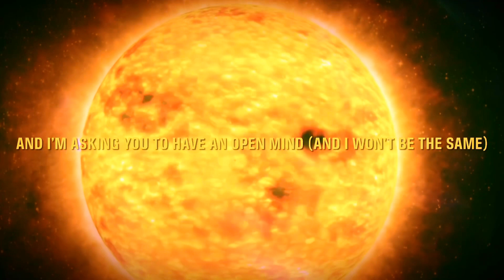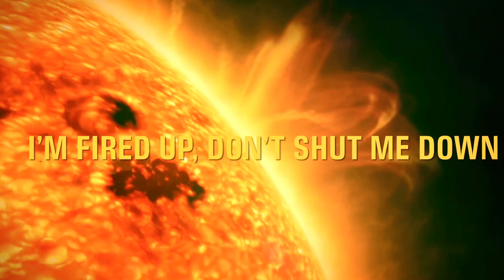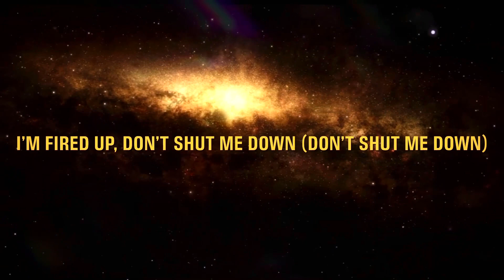ABBA - Don’t Shut Me Down | Lyrics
[Verse 1]
A while ago, I heard the sound of children's laughter
Now it's quiet, so I guess they left the park
This wooden bench is getting harder by the hour
The sun is going down, it's getting dark
I realise I'm cold, the rain begins to pour
As I watch the windows on the second floor
The lights are on, it's time to go
It's time, at last, to let him know

[Verse 2]
I believe it would be fair to say
You look bewildered
And you wonder why I'm here today
And so you should, I would
When I left, I felt I'd had еnough
But in the shape and form I appear now
I havе learned to cope
And love and hope is why I am here now

[Chorus]
And now you see another me, I've been reloaded, yeah
I'm fired up, don't shut me down
I'm like a dream within a dream that's been decoded
I'm fired up, I'm hot, don't shut me down
I'm not the one you knew
I'm now and then combined
And I'm asking you to have an open mind (And I won't be the same)
I'm not the same this time around (Ooh)

[Verse 3]
Will you leave me standing in the hall
Or let me enter?
The apartment hasn't changed at all
I got to say I'm glad
Once these rooms were witness to our love
My tantrums and increasing frustration
But I go from mad
To not so bad in my transformation (So now)

[Chorus]
I'm fired up, don't shut me down (Don't shut me down)
I am not the one you knew (I'm not the one you knew)

[Outro]
You asked me not to leave
Well, here I am again
And I love you still and so I won't pretend
I have learned to cope

for more information and other stuff🙌